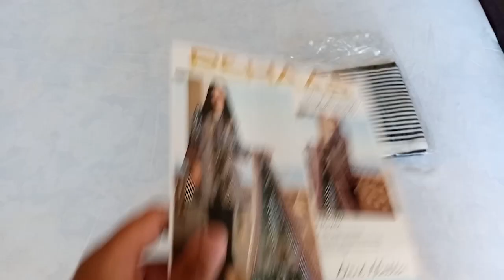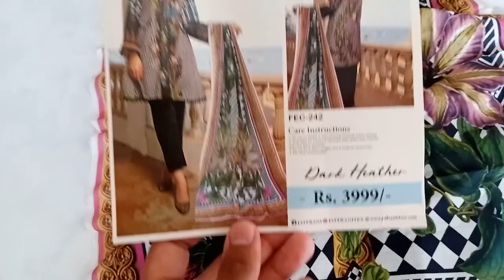REHAAB BRANDED DRESS 3PCS | DARK HEATHER | ON WHOLESALE PRICE 2021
Dress Details 👗
➡️ LAWN DUPATTA
➡️ PRINTED SHIRT
➡️ PLAIN TROUSER

MAIN FEATURES OF NATURAL CLOTHING 👇

✅ BEST FABRIC QUALITY
✅ 100+ 5-STAR CUSTOMERS REVIEW